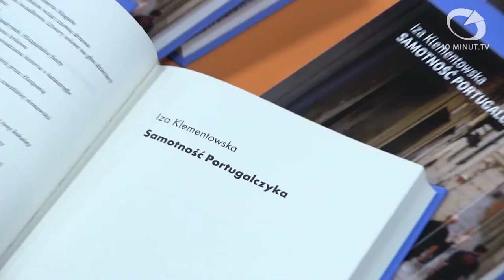Wiadomości Słupsk - 14.11.2014 - 10minut TV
W dzisiejszym serwisie prezentujemy wrażenia z wycieczki po słupskim aquaparku Trzy Fale, przyjrzymy się również bliskiej przyjaźni słupsko-portugalskiej i porozmawiamy o strzelających z karabinka pneumatycznego osobach niewidomych i słabowidzących.